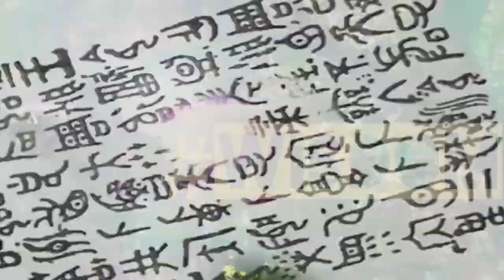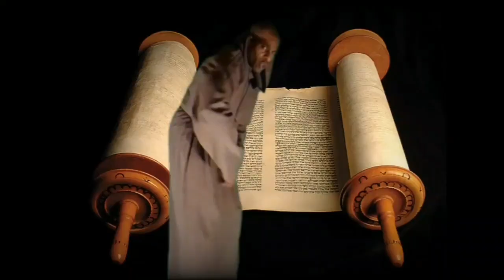GOD TALK (@BrickCasey aka Uziel)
GOD TALK (Brick Casey aka Uziel)

Originally released in 2010, this Brick Casey track seeks ask but one question:

Brick Casey, (Christian); so too shares great love, respect and adoration for the Islamic Brothers and Sisters as HisChildren, We both stem from Ibrahim, (the Father of our faith).

This piece also seeks to also bring about remembrance of the once established peace treaty, (TreatyOfRamla), signed in June of 1192 A.D. by

KingRichard_III_(Christian)
Saladin_(MuslimKing)

...which brought about an end to the most deadliest of the TheCrusades known to man.

In closing, it is with all sincerity that this piece be viewed with an aim to bring solidarity amongst those who ascribe to belief in OneGod, (after all; We will all wind up in the same place). 🙏🏿Ham 🙏Shem 🙏🏽Japeth

This of course in addition to the Praise and Worship due OurFather.

As for me and my household; OurFaith is in Christ Jesus and He alone, (and His praises shall continually be upon our lips).

Sincerely,
Brick Casey aka Uziel